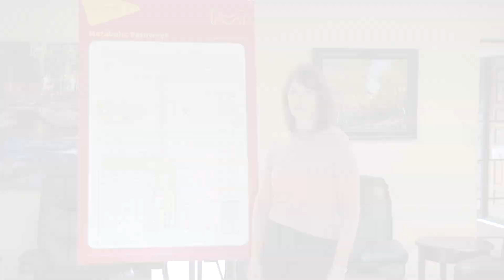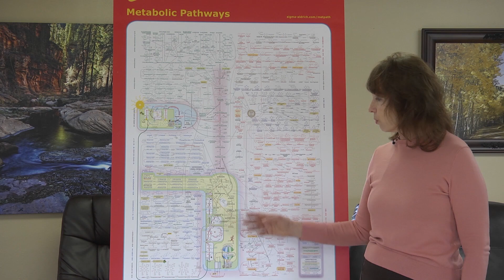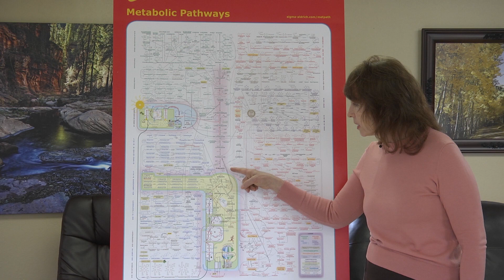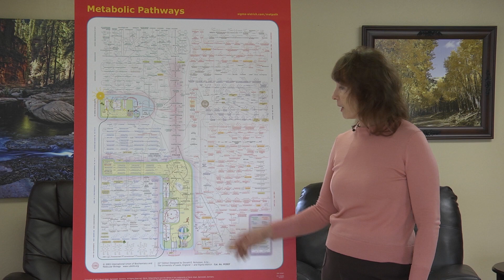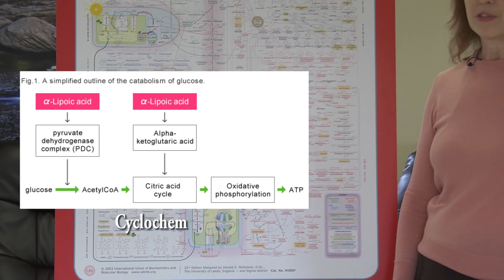Cancer and Biochemistry 21